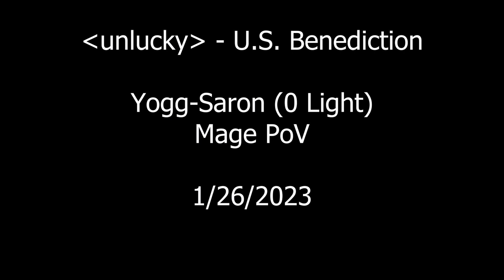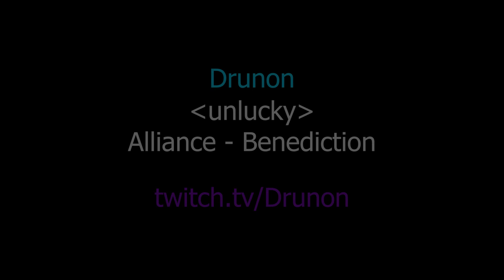#32 in the world Fire Mage - Yogg-Saron 0 Light - CLUTCH kiting at the end for the kill!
The first kill of Yogg-Saron (O Light) for the guild "unlucky" from the U.S. server, Benediction.